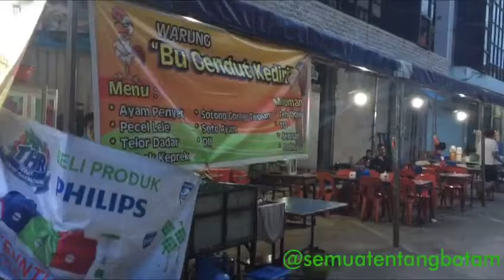Telor Penyet ( Warung Bu Gendut Kediri) Batam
Telor penyet ( Warung Bu Gendut Kediri)
Buka dari Jam 5 sore sampai jam 3 pagi, dan buka tiap hari Kakak. Sudah buka sekitar tahun 2000, tetapi akibat pelebaran jalan, sekarang posisinya sudah pindah kakak, tepat berada belakang Martabak Har Jodoh, sekitar 2 bulan yang lalu Kakak.
Menu Recomended:
Telor penyet+Nasi 12K
Telor sambal+Nasi 15K
Ayam Penyet+Nasi 16K
Lele Sambal+Nasi 18K
Sotong Goreng Tepung+Nasi 32K
Indomie Goreng 12K
Indomie Rebus 10K
Selengkapnya di Instagram @semuatentangbatam